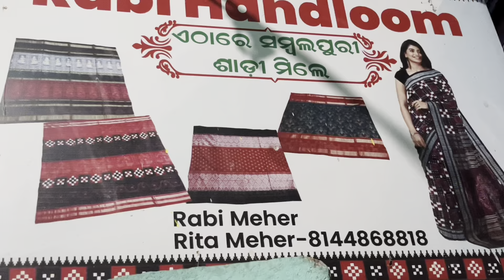ସମ୍ବଲପୁରୀ ଦିନ ସ୍ପେସିଆଲ ଟସର ସମ୍ବଲପୁରୀ ଶାଢ଼ୀ ❤️Rabi Meher Sambalpuri Saree ❤️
💥Saller contact Detail
Rabi Meher
Sambalpur Badabazar Kustapada

 💥Channel Contact Detail
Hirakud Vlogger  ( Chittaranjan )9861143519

double border sambalpuri pattu macha dhadi sambalpuri saree sambalpuri big border saree sambalpuri cotton saree sambalpuri silk saree sambalpuri papa silk saree
sambalpuri mix pata saree
sambalpuri macha design saree
hirakud vlogger
sambalpuri pasapali saree
sambalpuri cloth
sambalpuri saree
sambalpuri cotton saree with price
raja special sambalpuri saree
macha design saree sambalpuri
macha design double border saree
chauda border sambalpuri saree
sambalpuri saree
sambalpuri saree shop
sambalpuri cotton saree silk saree
sambalpuri papa silk saree
papa silk saree latest collection
sambalpuri pasapali saree
best bridal saree
sambalpuri patchwork saree
sambalpuri blogs
sambalpuri bandha saree
sambalpuri pata saree with price
sambalpuri bridal saree with price
rajo special silk saree
sambalpuri saree with price
sambalpuri bandha saree price
bandha saree new collection
Odisha traditional saree
Meher Saree Rourkela
savitri brata special collection
high_qulaty_papasilk_saree
sambalpurisaree
sambalpur_Saree_Wholsaller
sambalpur_saree_center
krishnahandloomfashion
mehersareerkl
odiya_vlog_by_gita
ashreyancollection
gulabchandmanikchand
vlogsvideo
sambalpurihandloom
sambalpurihandloom
sambalpurisareecollection
sambalpurisareewithprice
bargarhbazar
sambalpuricloth
SambalpuriSareeCollection
Beljuribazar
beheramarket
atabirabazar
godbhabhagabazar
kamlibazar
hirakud vlogger
sambalpuri cloth
sambalpuri sapta saree
sambalpuri explorer
sambalpuri bridal saree collection
sambalpuri bridal saree design
sambalpuri tissue pata
new design sambalpuri saree
latest collection sambalpuri saree
sambalpuri original pata saree with price
banarasi pata sareesaree
saree collection
sambalpur
cotton saree collection
handloom saree
handloom saree with price
khandua pata saree with price
new pata sadhi
patchwork sambalpuri saree
Sambalpuri pato saree
Double border sambalpuri saree
macha dhadi sambalpuri saree

.VIDEO DECLAIMER.

All the videos in this channel are nonprofitable & nonpromotional. This channel is only for the information & is not responsible for any type of profit's, loss or any damages. If you deal or purchase anything will be at your own risk. Please survey & make research before doing any business. This video is only for the information.

thankyou.